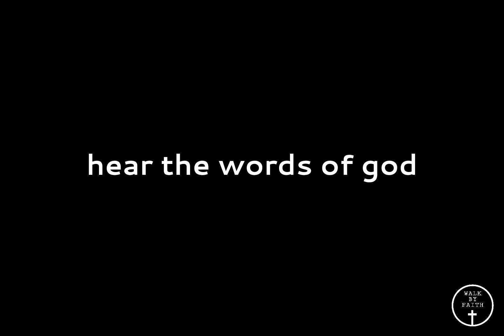Paano pagtagumpayan ang mga pagsubok sa buhay